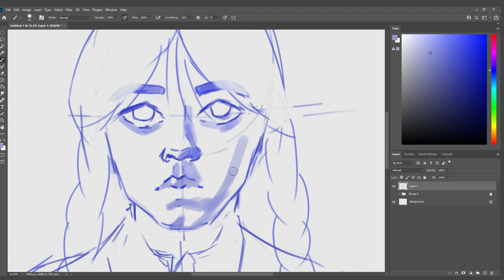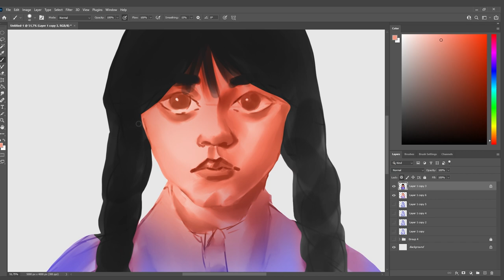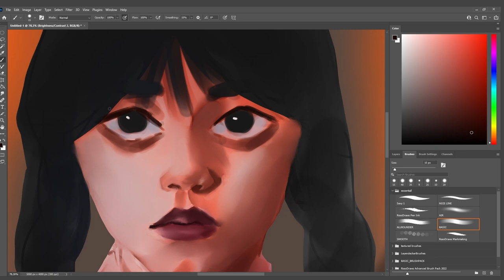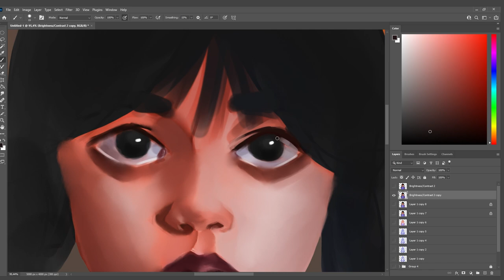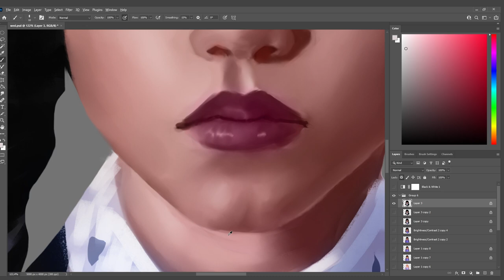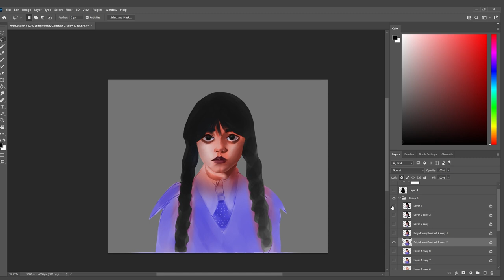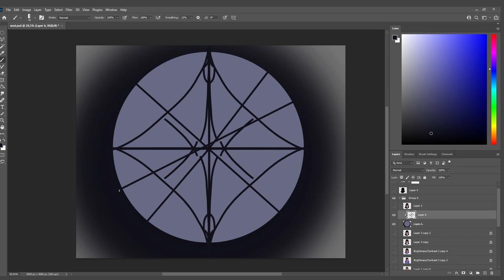Painting Wednesday Addams - Netflix | digital art process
Digital Illustration of Wednesday Addams (Netflix Series "WEDNESDAY").

My drawing tablet and equipment:
Drawing Tablet:

I Pad and equipment
I Pad 12.9 5. Gen
Apple Pencil 2. Gen
Paperlike 12,9 2x

PC equipment
Power Adapter
Graphics Card
500gb SSD
CPU fan
16gb RAM
PC tower case
2TB hard drive
Thermal Paste
Audio Interface
XLR cabel

0:00 sketch
0:39 shadows
1:26 coloring
2:02 first rendering stage
3:16 final rendering stage
5:28 thinking if I should paint a background (forgot to cut this part out lol)
6:00 background